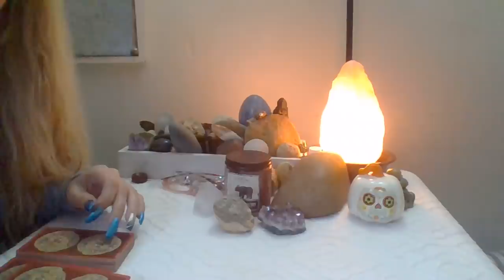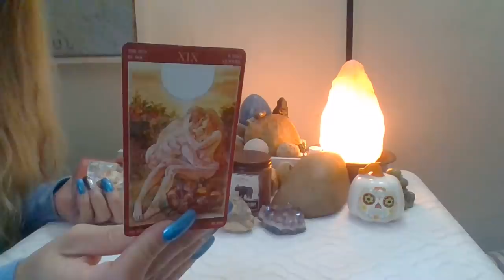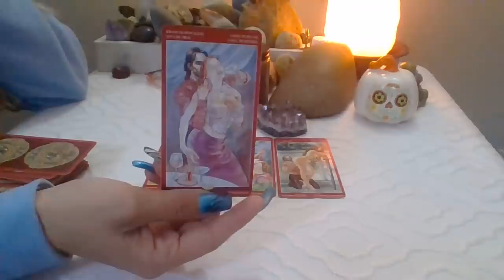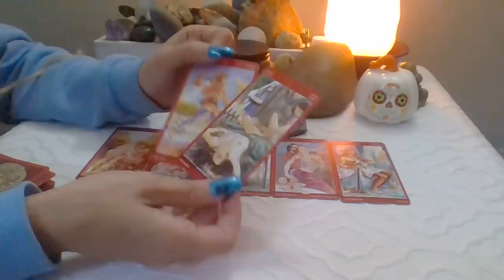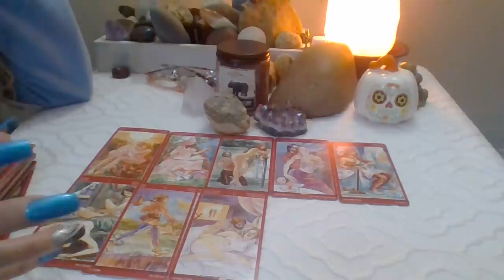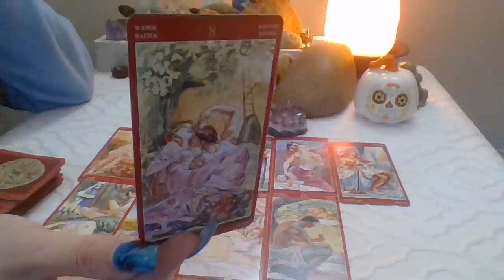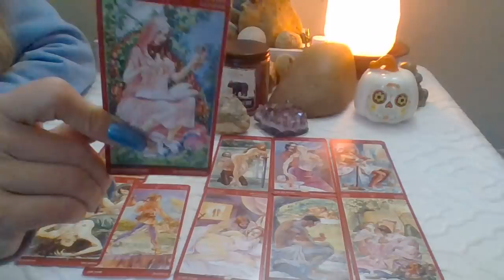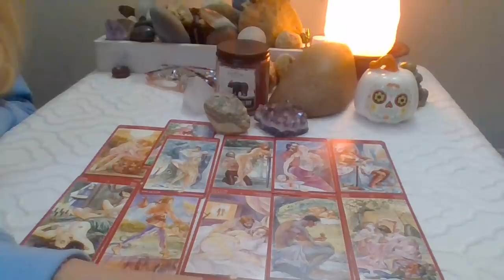18+ 🔥The Current Energy Of Sexual Urge's* Exploring One's Body* Gobble Gobble